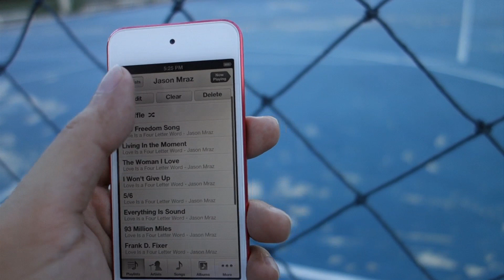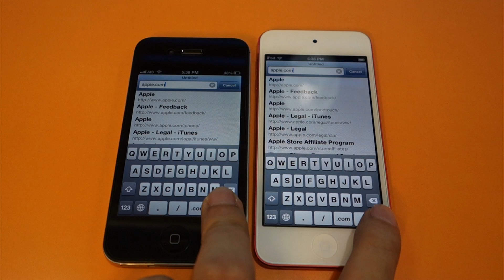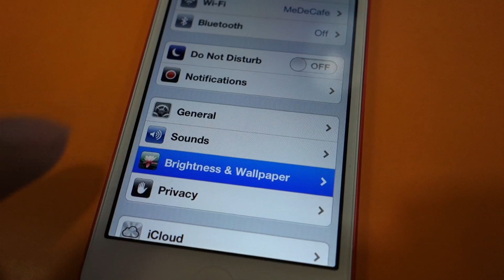รีวิว : iPod touch (5th Gen)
อ่านรีวิว  iPod touch (5th Gen) เพิ่มเติม